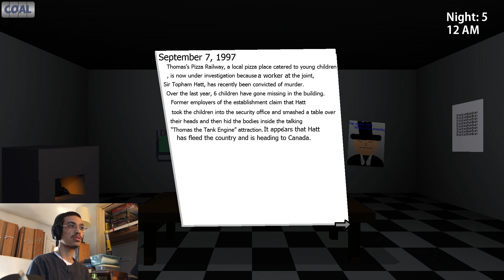DON'T WASTE COAL! | Five Nights at Thomas's - Part 2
I hate to lose by Thomas make jumpscare me. Now, I'm on night 5! But, I saw Thomas's head with teeth fang in his mouth start jumpscare me from the page "It's me".